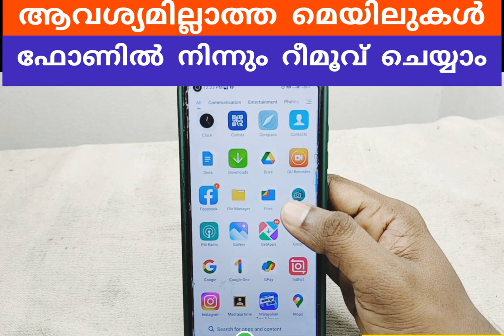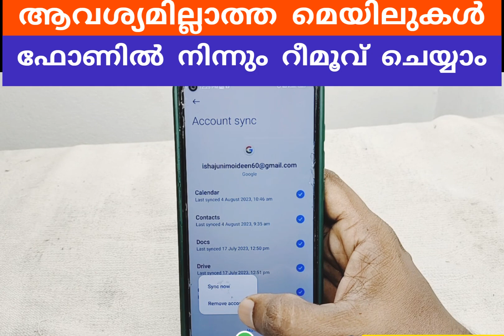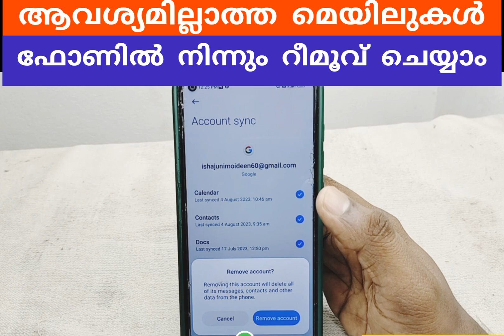ഫോണില്‍ ആവശ്യമില്ലാത്ത മെയിലുകള്‍ ഡിലീറ്റ് ചെയ്യാം | Gmail account remove in Mobile | Google account